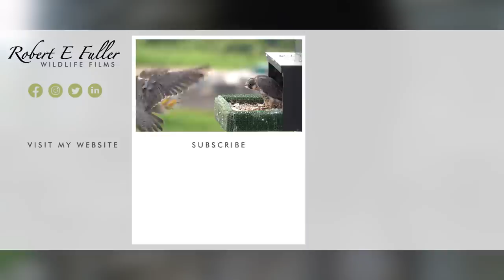Tawny Owl Searches for Nest | Bonnie & Ozzy | Robert E Fuller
Ozzy the tawny owl is looking for somewhere to nest. It is a little late for tawny owls to nest this year which makes me think this owl pair's first clutch may have failed. It's nice to see they may try again at Ash Wood.

Watch Bonnie & Ozzy interact live on my nest cam and follow their story in this playlist

Bonnie & Ozzy

This tawny owl pair raised a record four chicks in this nest box, Ash Tree, located at Ash Wood, last season and I was disappointed when they didn't return this year. I assumed they must have nested elsewhere, off camera.

Clutch fail

Sadly the sight of Ozzy nest scraping back in Ash Tree is bitter sweet since it means the pair may have lost their first egg clutch.

Second brood

It is rare for tawny owls to try for a second brood but it can happen if the female is still in the process of laying or still incubating eggs. This happened to this pair back in 2021 when the nest they chose was chewed by a squirrel and the eggs fell. Thankfully they tried again at Ash Tree and raised two chicks that year.